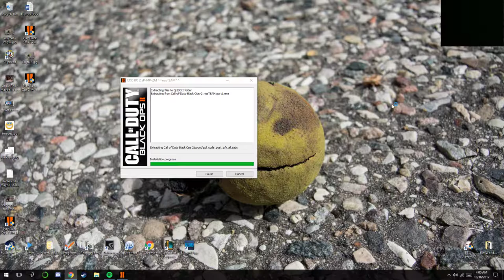cough cough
GPU: GeForce GTX 970
CPU: Intel(R) Core(TM) i5-4690 CPU @ 3.50GHz
Memory: 24 GB RAM (23.86 GB RAM usable)
Current resolution: 1920 x 1080, 144Hz
Operating system: Microsoft Windows 10 Pro